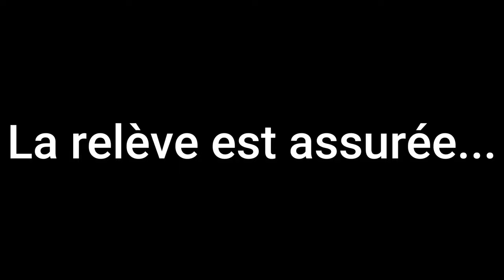Mon incroyable expérience de bivouac avec mon père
Dans cette vidéo touchante et inspirante, ma plus jeune fille  prend les rênes de notre aventure en plein air. Avec une détermination incroyable, elle gère de façon autonome tous les aspects de notre bivouac. Des préparatifs du campement à la préparation des repas en passant par la gestion des défis imprévus, elle montre une maturité et une habileté remarquables. Cette expérience partagée avec ma fille m'a non seulement émerveillé par sa capacité à diriger, mais m'a également permis de voir à quel point elle est capable et résiliente. Rejoignez nous pour découvrir cette incroyable aventure où le rôle traditionnellement attribué aux adultes est brillamment assumé par une jeune fille déterminée et passionnée par la nature.